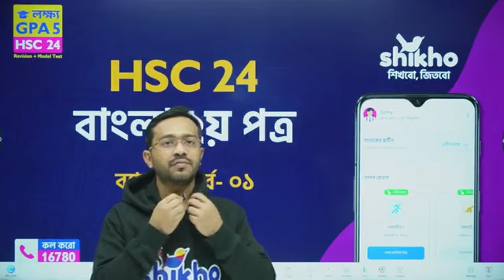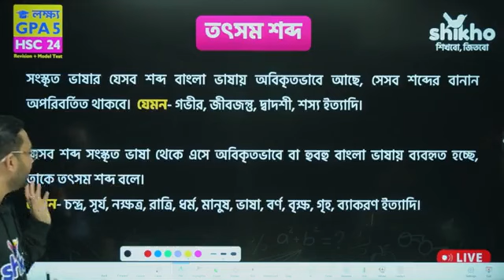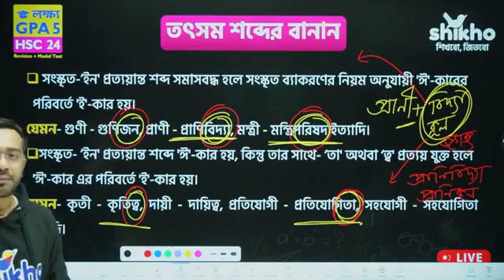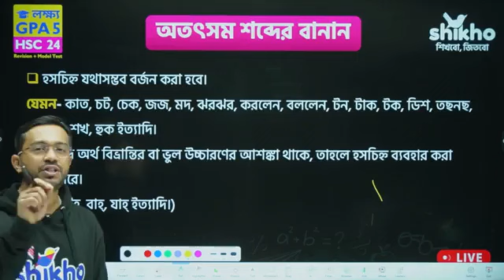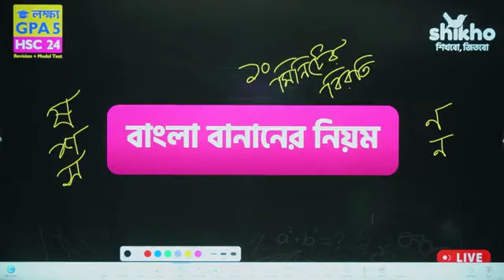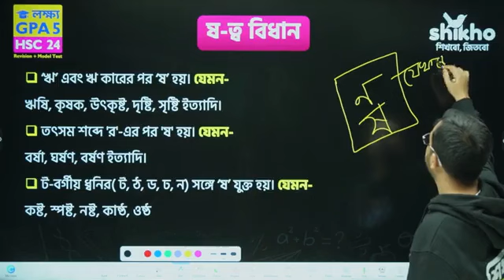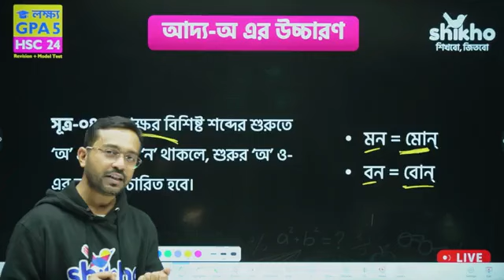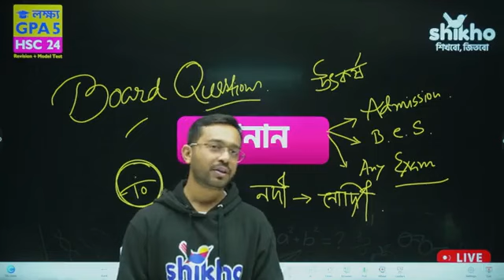bangla grammar part 1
bangla grammar